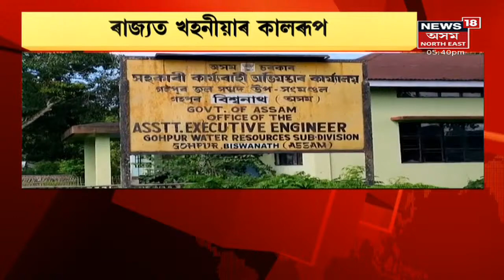Assam News Updates | CITY18 : ১৩ দিন পলাই থকা মহিলাক গুৱাহাটীৰ পৰা গ্ৰেপ্তাৰ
8 August, 2021: দিনটোৰ খবৰ-
AssamMeghalayaBorderNews: বশিষ্ঠৰ বৰপথাৰত মেঘালয়ৰ আগ্ৰাসন ।সীমা বিবাদক লৈ গুৱাহাটীত সৃষ্টি হৈছে উত্তপ্ত পৰিৱেশৰ
AssamPoliceEncounterNews : পুৱতি নিশা আৰক্ষীৰ গুলীত নিহত ড্ৰাগছ মাফিয়া । Nagaonৰ খাটোৱালত আৰক্ষীৰে এনকাউন্টাৰত ড্ৰাগছ সৰবৰাহকাৰী নিহত । নিহত ড্ৰাগছ সৰবৰাহকাৰীটোৰ নাম খাইৰুল । খাইৰুলৰ ঘৰ চামগুৰিৰ গেৰুৱামুখত ।

TokyoOlympics :সোণৰ পদক জয় কৰিলে নীৰজ চোপ্ৰাই, অলিম্পিকত সোণ জয় কৰা দ্বিতীয়জন ভাৰতীয় খেলুৱৈ হৈ ৰচিলে ইতিহাস

AssamCOVID19News : কামৰূপ মহানগৰত ১৫৯গৰাকী হৈছে আক্ৰান্ত । শনিবাৰে ৰাজ্যত ৯৮৬গৰাকী লোক আক্ৰান্ত হৈছে COVID-19ত । ৰাজ্যত সামান্য উন্নত হৈছে ক'ভিড পৰিস্থিতি।